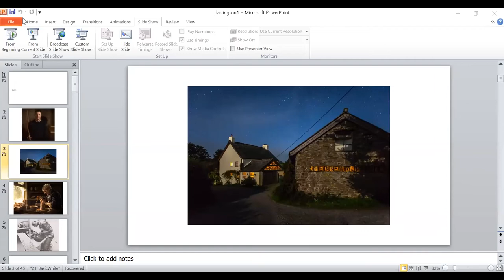Embodied Energy: A live slipware demonstration with Dylan Bowen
There is something electric about Dylan Bowen’s ceramic work. Seeing him demonstrate his slipware decoration live is an unforgettable experience.

This film is your chance to see Dylan demonstrating his decorating process, and to witness his energy and spontaneity firsthand.

Dylan’s style of loosely thrown monochromatic work as a slipware potter is well-established. He trained at the Shebbear Pottery in north Devon and Camberwell School of Art in London and now Dylan and his partner Jane Bowen, who is also a potter, now work from their studio in Oxford.

You can join Dylan for a week in the studio at Dartington 20-25 March 2022 for an exciting course in experimental ceramics